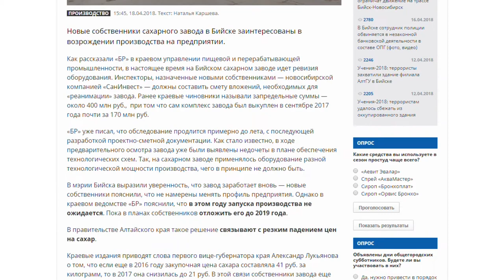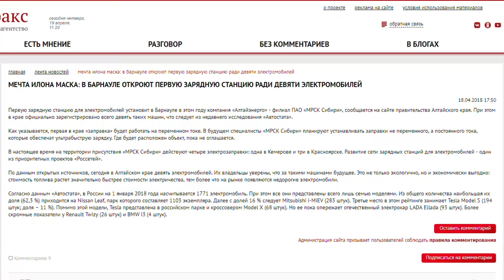О чем пишут журналисты изданий «Сибирской медиагруппы» — обзор